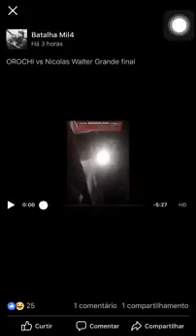Orochi (RJ) vs Nicolas Walter (RS) - Batalha do Tanque - FINAL - Edição Especial 2017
CURTA A PAGINA DA PARCERIA! PINILLOS INFORMATICA!

MEU SEGUNDO CANAL SE INSCREVE LA FAMILIA!!

FAÇA UMA DOAÇÃO E AJUDE O CANAL!

Snap :
dodoykz

Outros Mc's e Apoiadores do Movimento :

Raffa Moreira, Orochi, FBC, Froid, Sain, Ducon, Coruja, Baco Exu do Blues, nicolas walter, nicolas, marechal, big leo, cesar, cezar, noventa, knust, fael, eldin, heldin,
batalha do tanque, batalha da escada, batalha do viaduto, batalha do museu, batalha do relogio, batalha da escadaria, batalha da aldeia,
Naui, Sweet, Marinho, Maninho, Oliveira, 7 Minutoz,
Costa gold, Din, Haikaiss, Emicida, Negra Rê, Dejah, 1kilo, FBC, PP, Brigante, Meleca, LKS, 1kilo, Big Léo, Big,